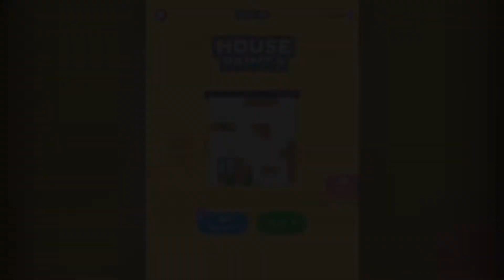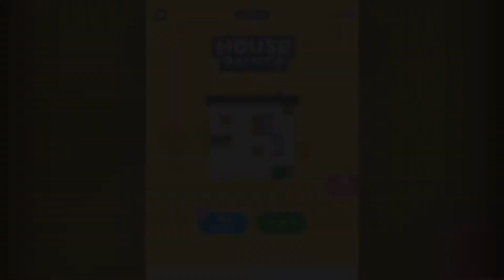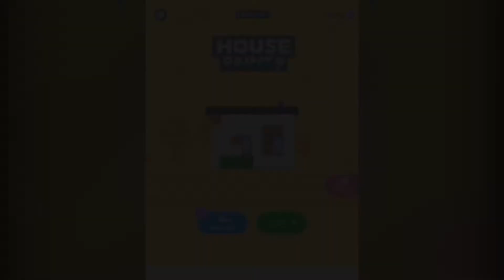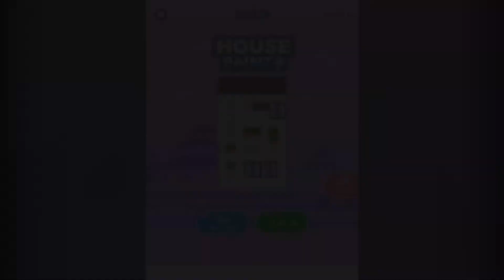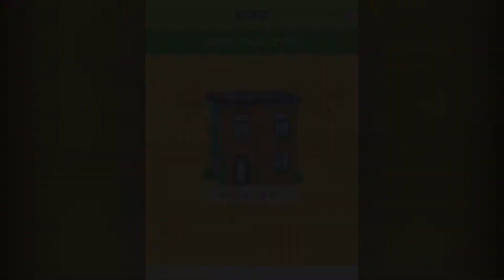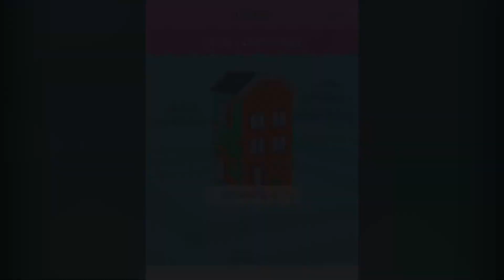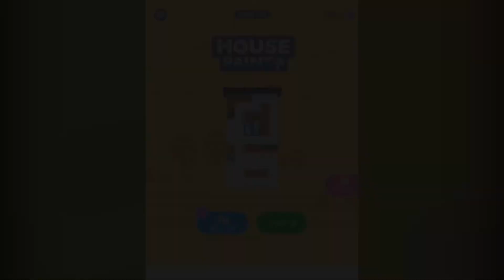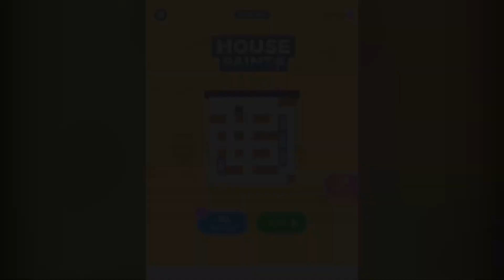House Paint Walkthrough Level 301 - 400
It's the new House Paint Walkthrough from level 301 to level 400. There are still many houses waiting for being coloring.

Level 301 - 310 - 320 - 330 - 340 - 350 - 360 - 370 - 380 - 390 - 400